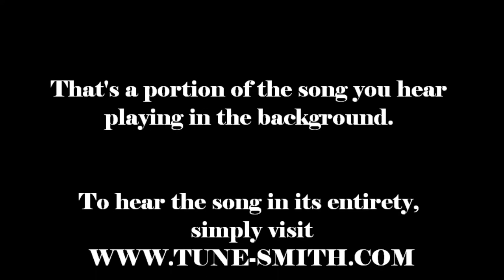Song-Story Supplement - "Pentatonic Playground"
- Based on "Pentatonic Playground", an alternative rock instrumental (Tom Hoffman)
*Streaming on most major platforms (Spotify, YouTube Music, Apple Music, Tidal, Amazon Music...)